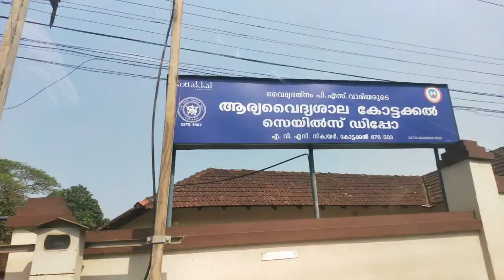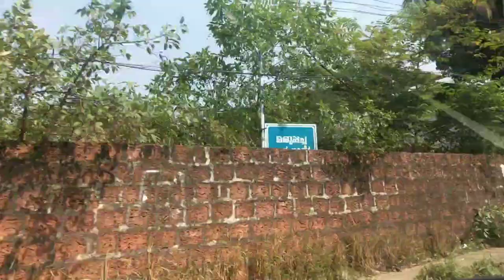നമ്മുക്ക് ഉമ്മന്റെ വീട്ടിലേക്ക് പോയാല്ലോ\Minnus Malayalam volg/please Subscribe support my Channel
publiehe on Apr 13 2021